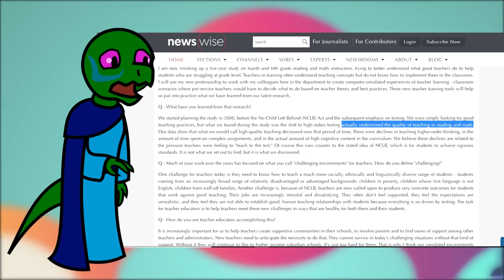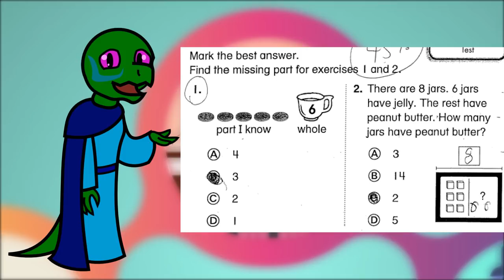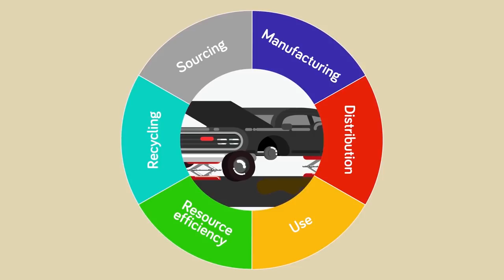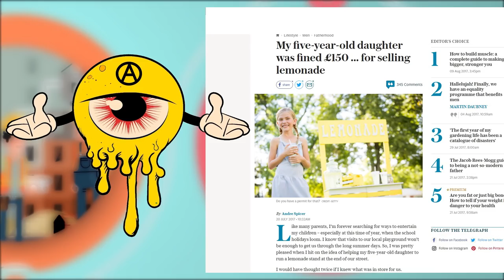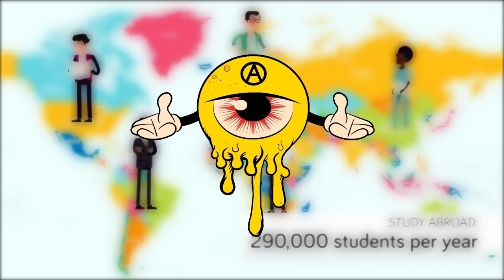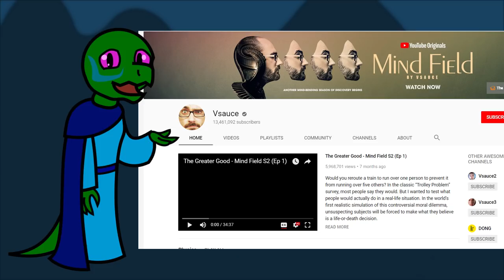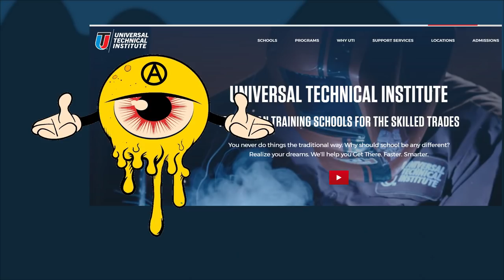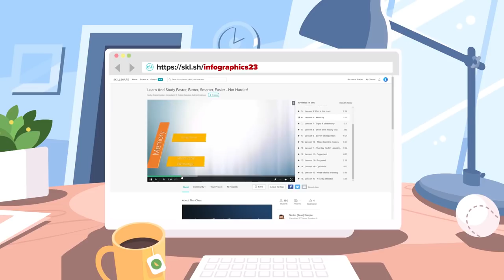Infographics Show Rebutted on Education (Collab w/ AnEyeForAnarchism)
Wall Street Journal: A Generation of School Voucher Success